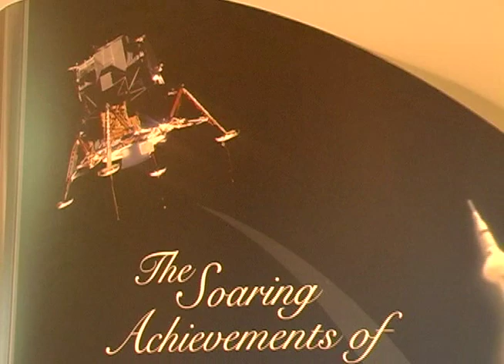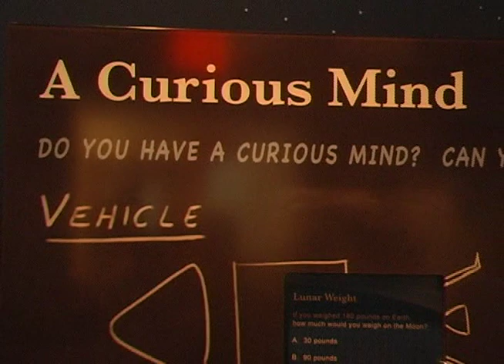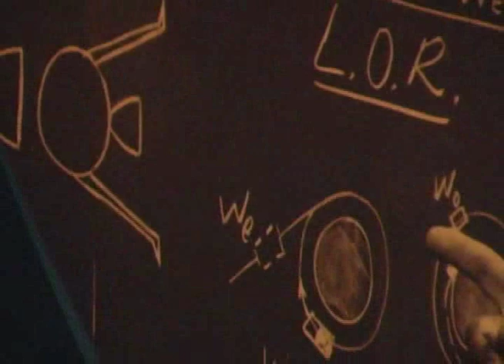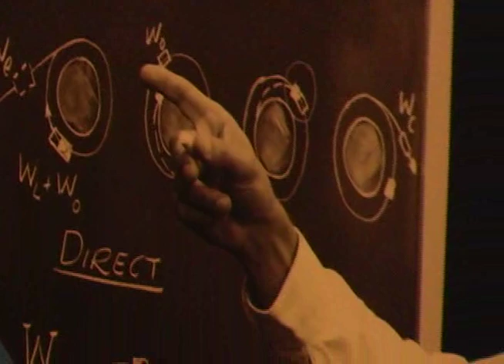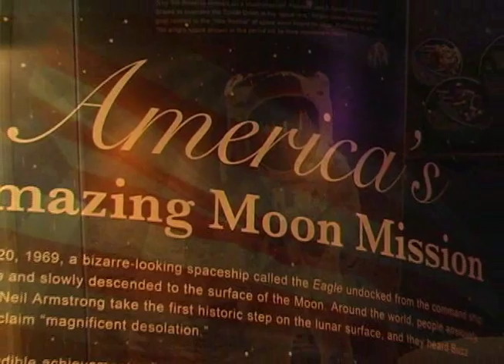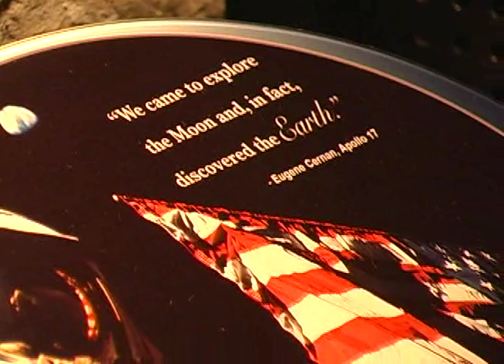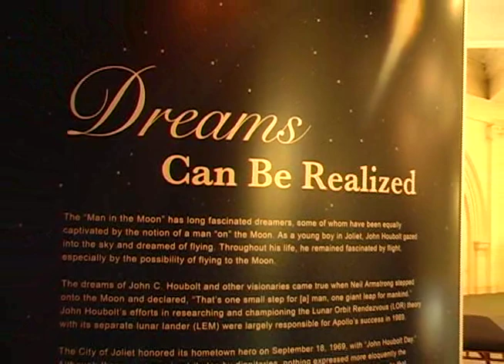The Soaring Achievements of John C. Houbolt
The Soaring Achievements of John C. Houbolt. A special exhibit at the Joliet Area Historical Museum. The story behind the Joliet Native who made significant contributions to the Apollo mission in the effort to put a man on the moon.